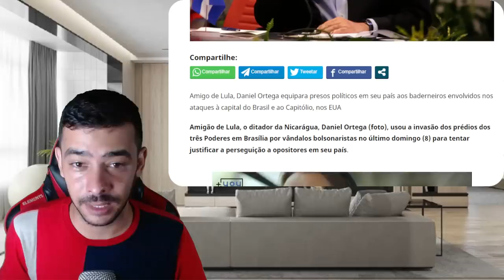(URGENTE) ACABOU DE ACONTECER POL-.-ICIAS NA CASA DE M1N1STRO | MORAES MANDA PRE--.-NDER COR-ONEL!